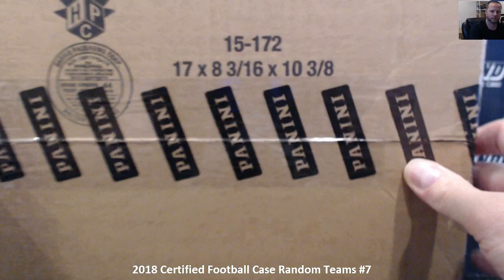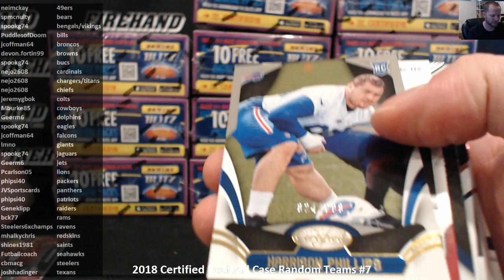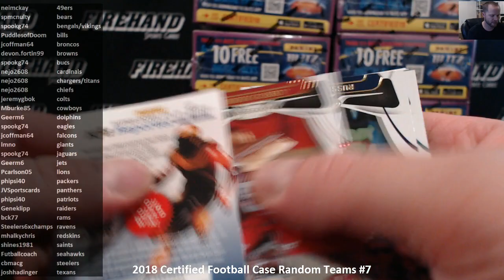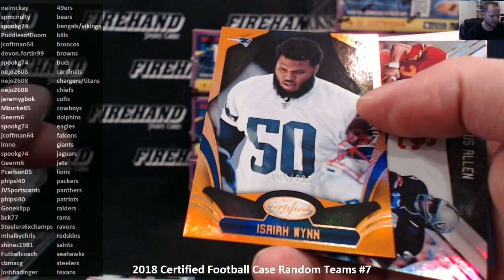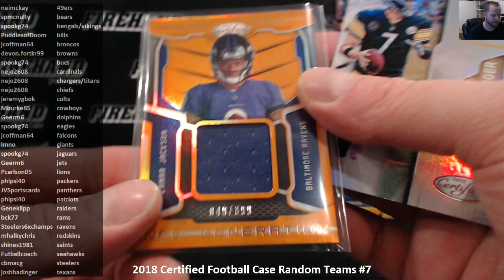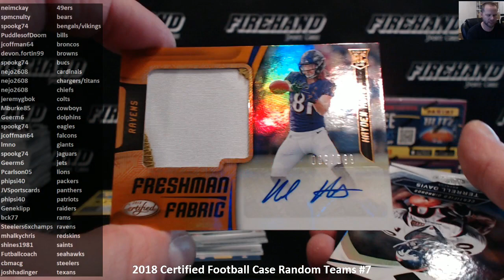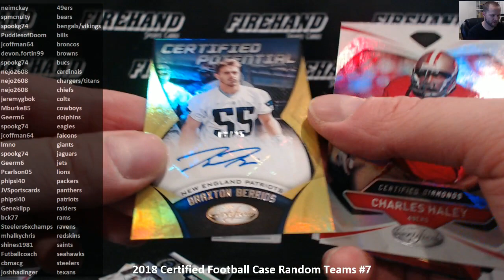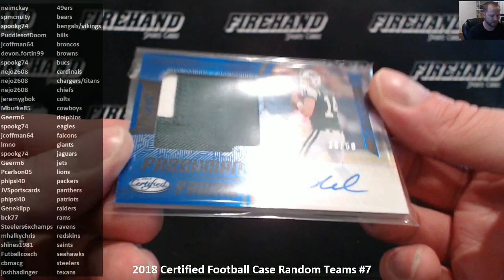2018 Certified Football Case Random Teams #7 ~ 8/14/18